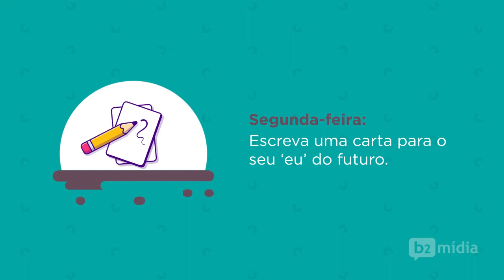Animação | 7 metas em 7 dias